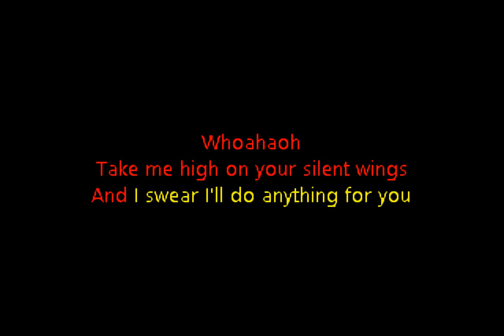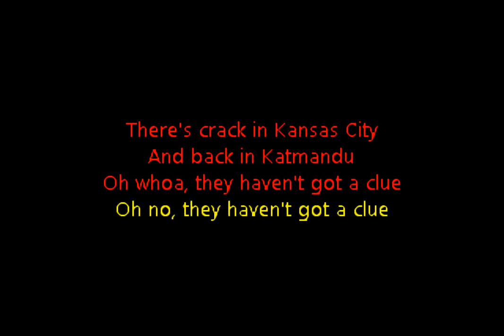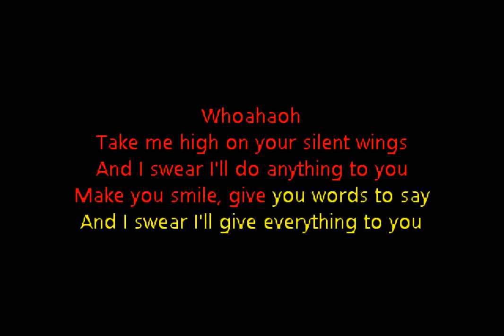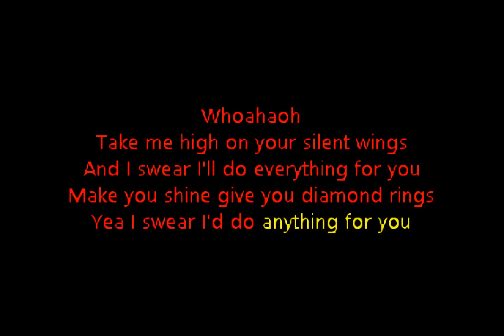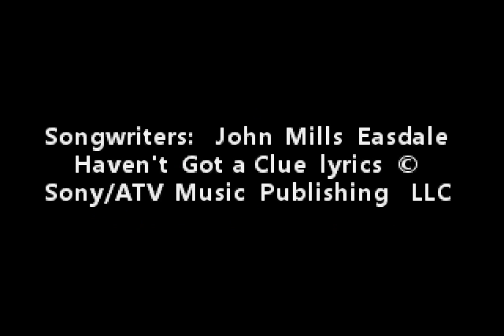Dramarama - Haven't Got a Clue (Custom Karaoke Cover)